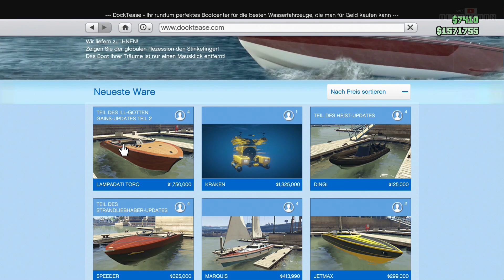GTA 5 Online - ill-Gotten Gains Part 2: Alles Neue Im Überblick! (Waffen, Kleidung, Patch Infos)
Wer möchte, kann wenn er allgemein über Amazon einkauft we play Oldschool unterstützen, ohne einen Cent draufzuzahlen...mit diesem Link:

Wer möchte, kann mein Equipment kaufen und we play Oldschool unterstützen, ohne einen Cent draufzuzahlen...mit diesen Links:

GTA 5 für PC
GTA 5 für PS4
GTA 5 für Xbox One
The Last Of Us Remastered für PS4
Mein Notebook
Meine Kamera
Mein Stativ
Meine Maus
Mein Mikrofon
Meine Elgato Game Capture HD zum Aufnehmen
Mein GTA 5 Lösungsbuch
Meine PlayStation 4
Meine Hose

Das neue GTA 5 Online Luxus Update (Ill-Gotten Gains) Teil 2/Part 2 ist da!

we play Oldschool 4 Crew im Rockstar SocialClub (für GTA Online PS4 Zocker):

EskalationRoyal GTA Online Geld Modder, CoD AW, BO2, MW 3 und MW 2 Modder auf Facebook: